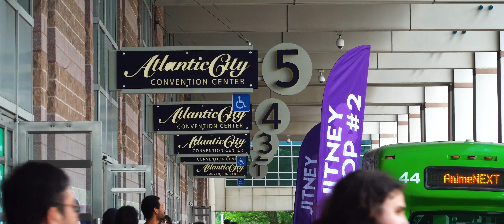AnimeNEXT (4K)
This year, I was asked to head down to Atlantic City to attend my very first convention ever. What made it even cooler was that it combined some of my favorite things: anime and cars!

Thank you to the staff at AnimeNEXT for allowing me to film and for Jonathan Chin, @jonchinn, for asking me to come out for the weekend to shoot. Thank you to all the guys from @regimentzero.us for bringing out their awesome cars and showcasing some iconic JDM street cars too!

Thanks to @aishazamm, @chrisiandsison, @mcchow87 and the rest of the staff for keeping the area on lock down and making sure our first car show went smoothly.

Initial D Inspired
Yellow RX7: @regimentzero.us
Black R34 GTR: @ming624/@pridemotorsports
Panda AE86: @initialdream86
White 86: @jonchinn
Gray R32: @corgi_low16

Itachi
Red S2K: @dljimenez
White/Blue FRS: @kevinpasi
Red S14: @phoshizzl3
Red IS300: @progressiondrift
Black FRS: instagramless

Follow the original artist!